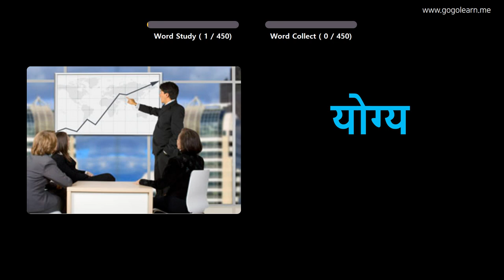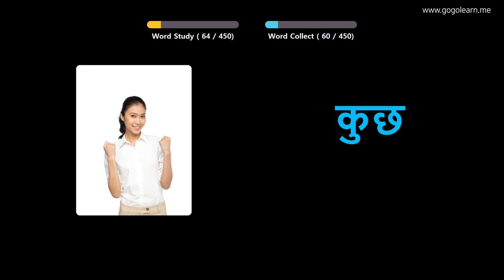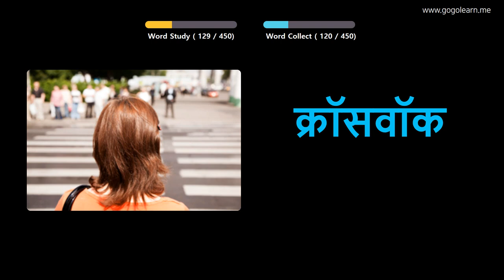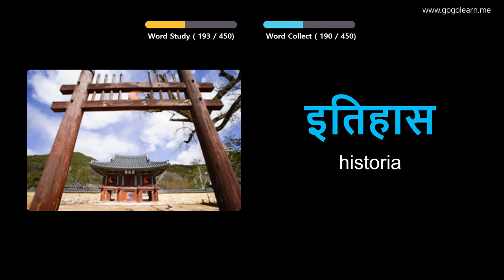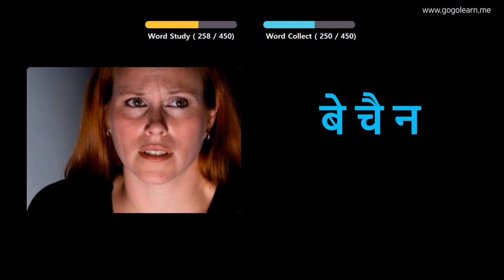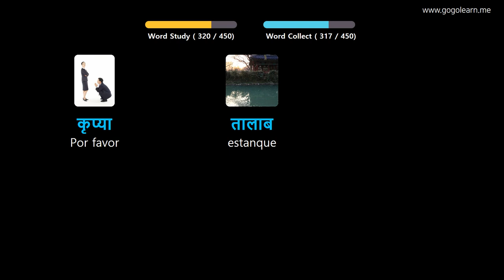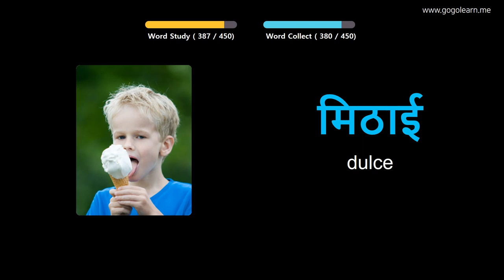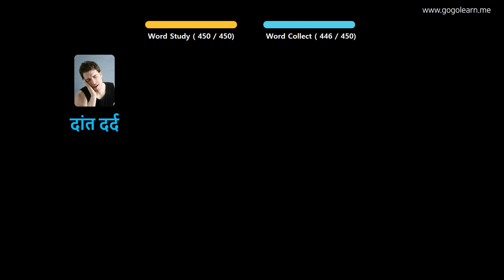Aprender Hindi A Través De Imágenes |Vocabulario Hindi Escuela Primaria | Golearn